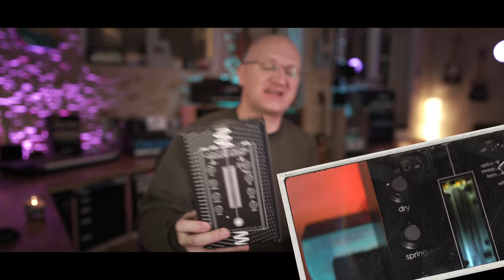Grab em while you can! Pedal Sale 2021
BE ADVISED: Loads of things are already gone that I show here... please check the PDF inked below!
Once I year I need to make some room and make sure that pedals and other stuff are not piling up needlessly in the house and actually get used by someone. Now is that time.

0:00 Why am I selling stuff?
3:40 How it works
5:04 Antelope Audio Interface
6:54 Sennheiser Wireless Systems
9:00 Roland GK Pickup Cable
9:37 Boss RC10R Looper
9:52 iRig
10:38 Nux B-2 Plus Wireless
10:53 J. Rockett Clockwork
12:00 Eventide Pedals
13:12 Pedal Pawn Gypsy Vibe
14:00 KHDK BIG FAT RAWK LTD
15:34 Walrus Audio Pedals
16:00 Jam Pedals Harmonious Monk
16:40 CTC Killer V
17:30 Boss RC5
17:50 Thorpy Pulse Doppler
18:15 KMA Pedals
18:55 Gamechanger Audio LIGHT Pedal
20:20 Joyo Ironman Pedals

My interfaces...